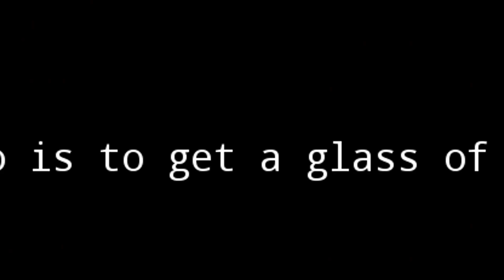10 / 10 would drink water again! Glass Of Water | Indie horror | Gameplay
I lit don't get how a game can be made in a day lol

Amazing animation by the fabulous LaceLone.